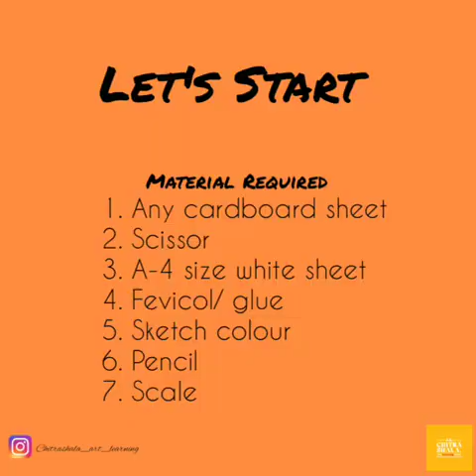Your child gonna love this# Easy Jigsaw puzzles# Reuse of old cardboard box# creativity# learning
Hello everyone, I am a professional Teacher. Art is my passion and love. Through this  video channel am going to share my few idea DIY activities and easy art and craft  for age group 3+ to adults…

Things Used

# cardboard sheet ( I reuse my extra box)

# camlin white Glue

# faver castell sketch

# A-4 white sheet
# scale
# pencil
# eraser

claimer:-
Credits shall be given to the images taken from the open- source and cannot be used for promotional activities..Take permission from
easy and smooth# New learning#DIY#Fun#Love#